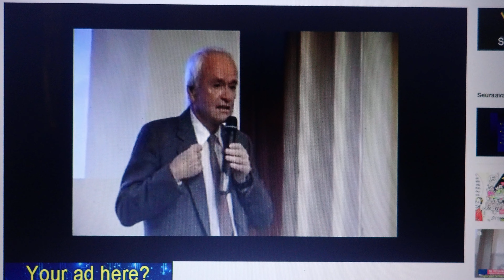Sodankylä 18.11.2021 kopiopätkä Matti Tolosen luennosta. PB180051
Sodankylä 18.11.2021 kopiopätkä Matti Tolosen luennosta.
Eli turhaan olette kadehtineet Matin rikastumista RIKASTUMISTA VITAMIINEIILA JA NÄILLÄ LUENNOILLA..
torstai 18. marraskuuta 2021